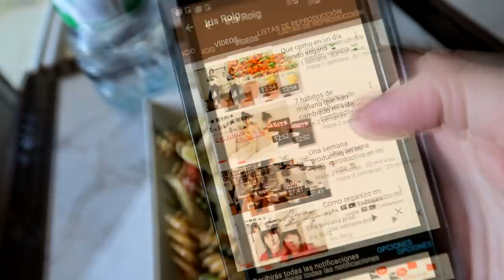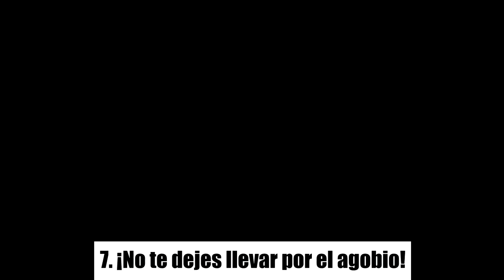ORDENA tu espacio para ordenar TU MENTE | Boo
AQUÍ HAY INFO MUY MAJA

Preguntas comunes:
•¿Con qué grabo?→ Canon G5X
•¿Con qué edito?→ Con amor, paciencia y Vegas Pro13
•¿De dónde soy?→ Málaga, España
•¿Qué color de pelo llevo en éste vídeo?→ RED de Montibello (Cruelty Free y de origen Español)
•¿Qué labial llevo en éste vídeo?→ Out Law de Kat Von D (Crueltry Free)